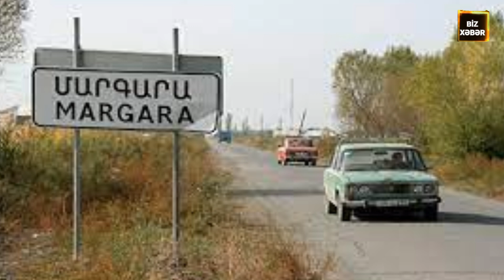Paşinyan çarəsiz durumda: Qarabağdan gedən ermənilər yığışıb görün NƏ ETDİLƏR ? - Biz Xəbər